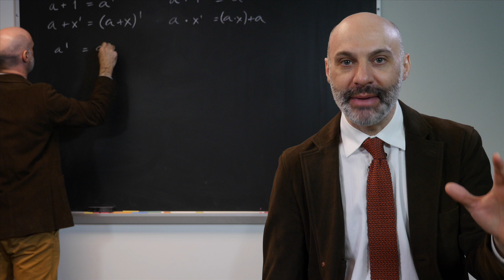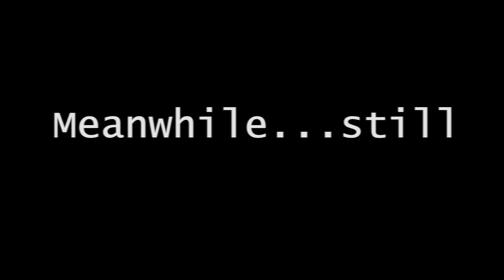Paradox and Infinity | About Video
This is a class about awe-inspiring issues at the intersection between philosophy and mathematics.